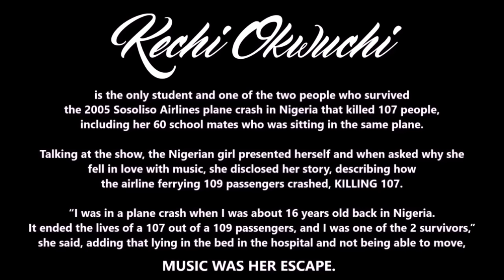Kechi Okwuchi - Emotional Performance at American Got Talent 2017 HD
America’s Got Talent 2017: Kechi Okwuchi, Sosoliso Airlines plane crash survivor got an emotional standing ovation from all four judges on America’s Got Talent 2017.

Kechi Okwuchi is the only student and one of the two people who survived the 2005 Sosoliso Airlines plane crash in Nigeria that killed 107 people, including her 60 school mates who was sitting in the same plane.

Talking at the show, the Nigerian girl presented herself and when asked why she fell in love with music, she disclosed her story, describing how the airline ferrying 109 passengers crashed, killing 107.

“I was in a plane crash when I was about 16 years old back in Nigeria. It ended the lives of a 107 out of a 109 passengers, and I was one of the 2 survivors,” she said, adding that lying in the bed in the hospital and not being able to move, music was her escape.

This is true beauty, radiating from the inside out. Thank you for the inspiration and motivation.